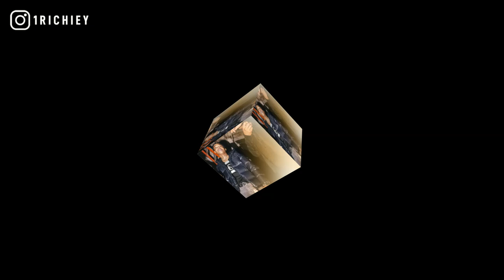[FREE] DCG Shun x Pronto Spazzout Type Beat 2021 - Sheesh! (Prod.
inspired by dcg shun type beat 2021, dcg bsavv, lil kam, ysn marrr, davo gng instrumental, beats to rap to, no melody, nle choppa, ssg splurge, bookiedag, oseven boyz

+TAP IN WITH 1 RICHIEY+